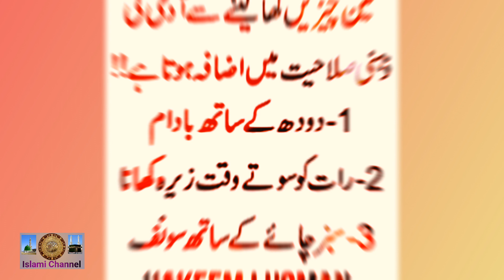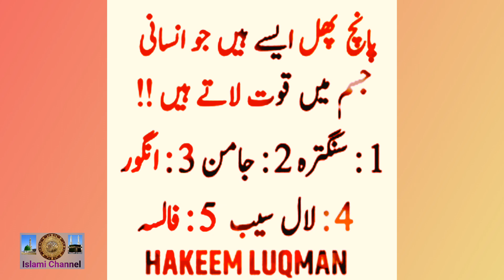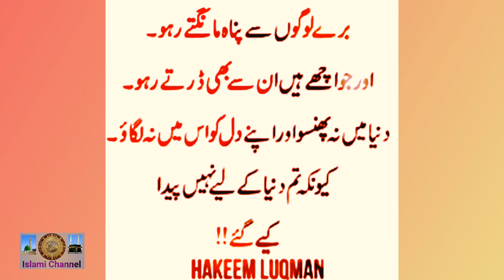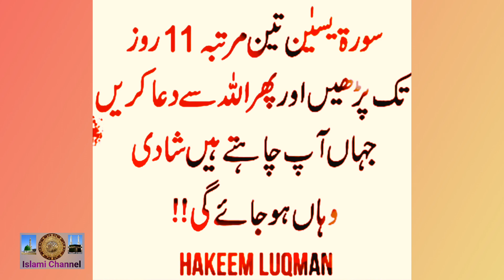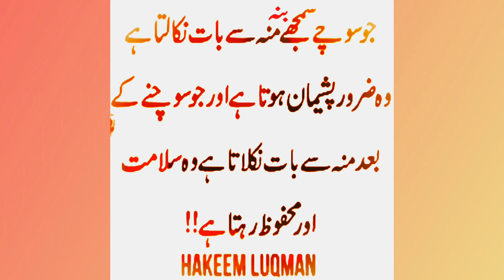Hakeem Luqman Quotes In Urdu | حكیم لقمان کے اقوال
Hakeem Luqman Ke Aqwal | Hakeem Luqman Quotes In Urdu ‎@islamichannel155

Hakim luqman K aqwal
Hakeem luqman quotes in urdu
Hakeem luqman aqwal